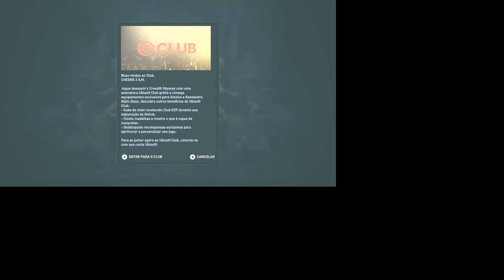Resident Evil nova serie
onde errou